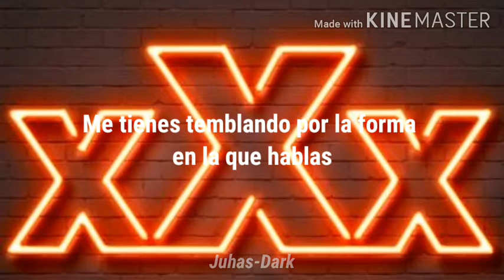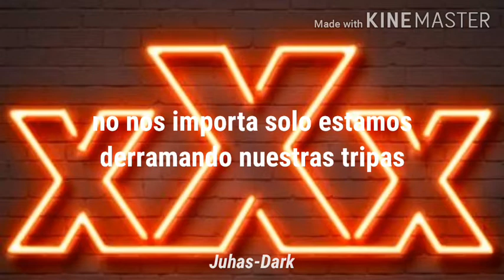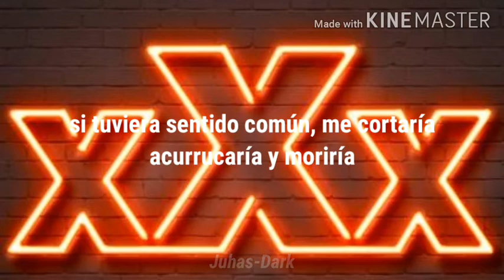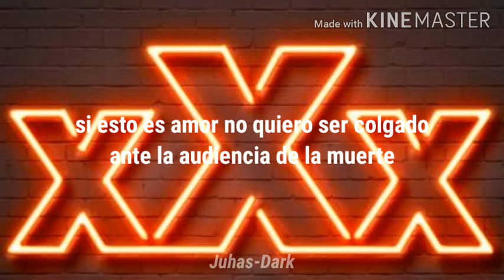Sarcasm•Get Scared// sub al español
Sarcasm
Get Scared
2010